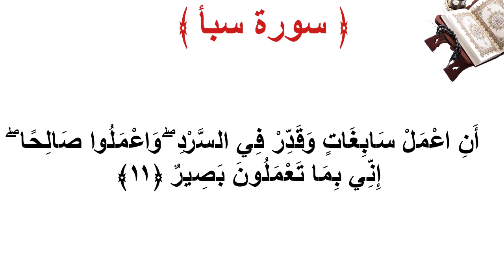سورة سبأ الأية 11